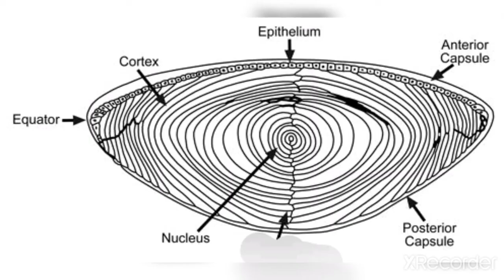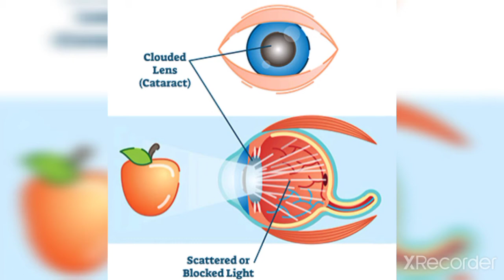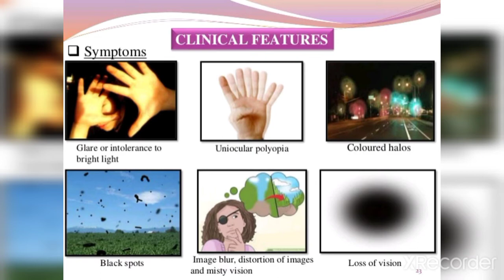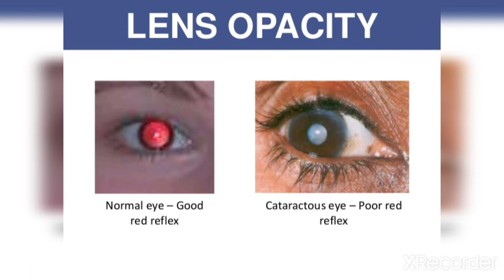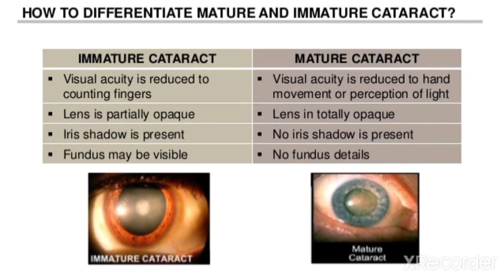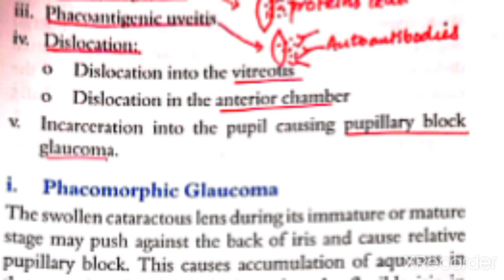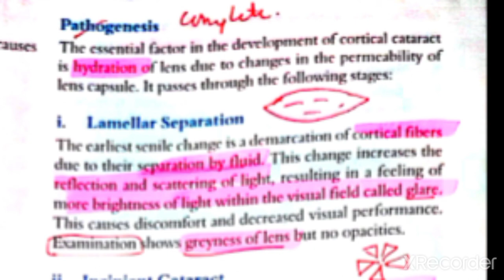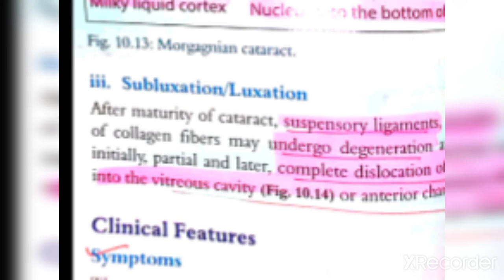Lens & Cataract 3 | Senile Cataract